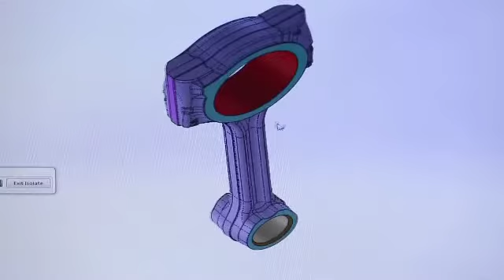Bajaj Motors Bawal, Gurgaon